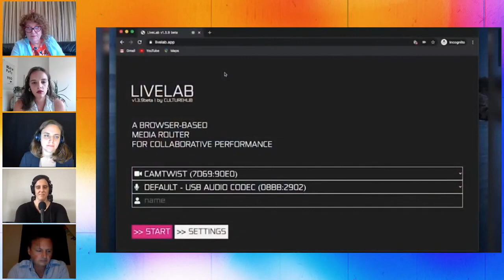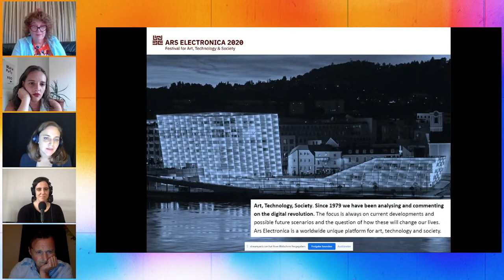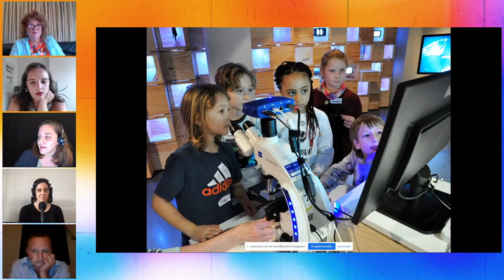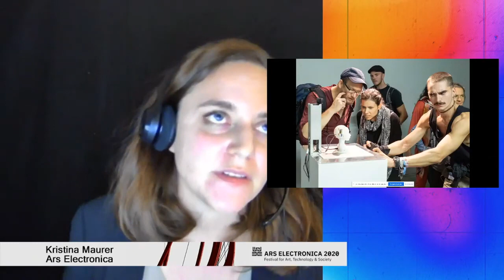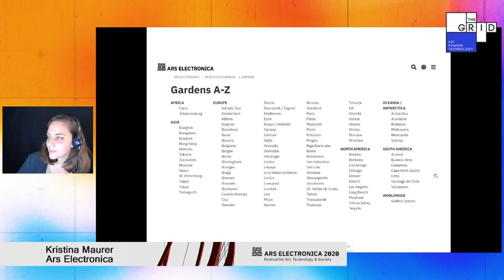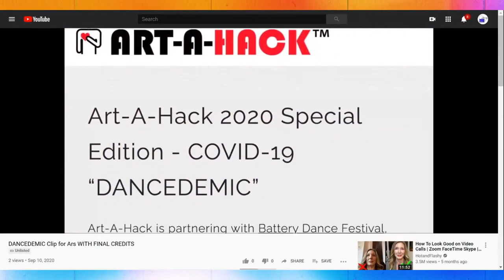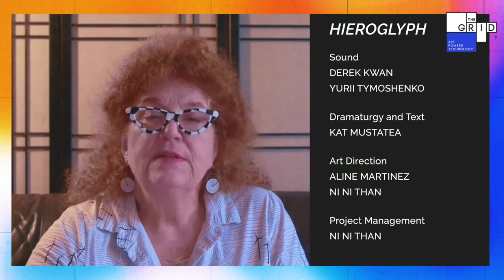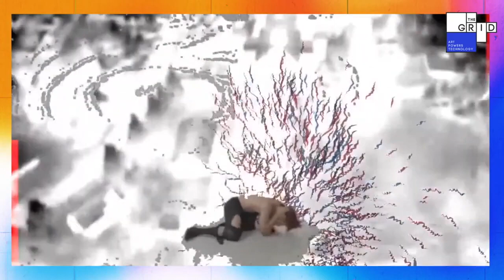The Grid: Exposure // Day 2 // Life During (and After) Covid-19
The current global pandemic has had a debilitating effect for arts institutions, collaborative endeavours and audience involvement. Watching yet another Facebook Live streaming video taking place in someone's bedroom or living room has a limited scope. What are some innovative solutions that organizations have developed since the pandemic started? How can creative technologic solutions lead us from 'Zoomification' to true engagement involving artists, audiences, and collaborations across distance networks? When the pandemic ends, what will we be left with? Is this the end of travel as we know it? Will the current solution be temporary, or permanent? This panel explores recent developments in artistic breakthroughs to these vexing challenges.

co-hosted by EUNIC NY and ThoughtWorks Arts

Speakers:
Kristina Maurer
Senior Producer European Cooperation, Ars Electronica

Mattie Barber-Bockelman
Programs & Projects Manager, CultureHub

Sarah Weaver
Director, NowNet Arts

Michael De Cock
Artistic Head, Royal Flemish Theatre

Moderator:
Ellen Pearlmann
Director, ThoughtWorks Arts